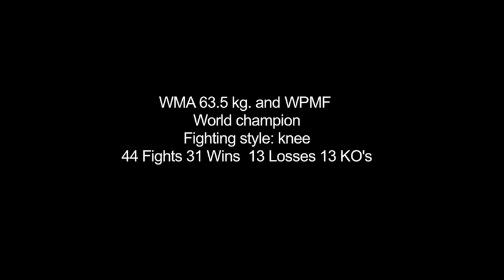Chantal 'Janthra' Ughi highlight 2011 New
Chantal started training Muay thai in New York City with
Kru Phil Nurse about 9 years ago.

IN JANUARY 2008 CHANTAL left her acting career in the States
and MOVED TO THAILAND and became a full time professional fighter.
She has then been living and fighting in Thailand since then.
44 fights 31 Wins 13 Losses 13 Kos
Ring name: 'Janthra' (the Moon)
nationality: Italy
residence: USA

starting Sept. 2nd, 2011,

Chantal will be representing Italy in the new
prestigious Muay Thai Premiere League.